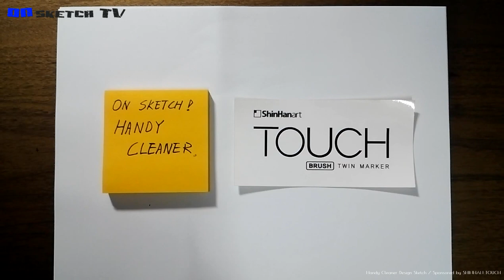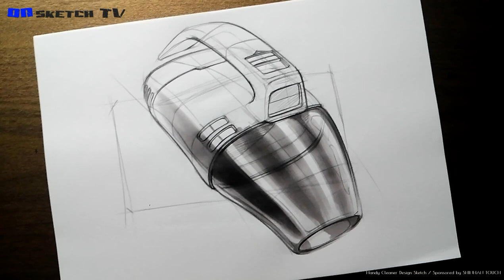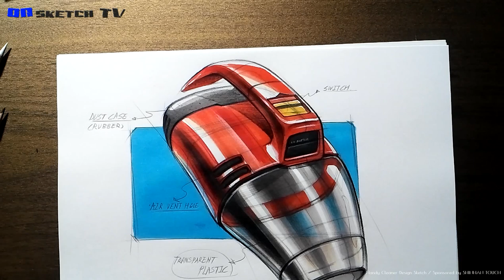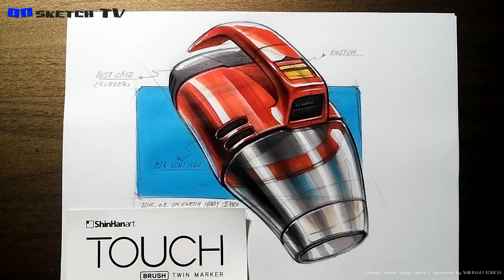온스케치 TV Sketch - "Handy Cleaner Design sketch (SHINHAN TOUCH)"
온스케치 TV의 169번째  스케치